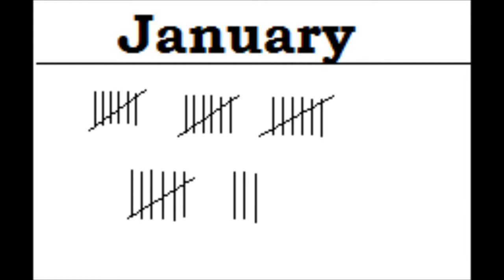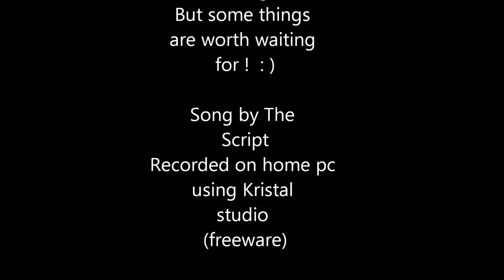The Man who cant be moved - Rob Hayes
My version of my favorite song by The Script